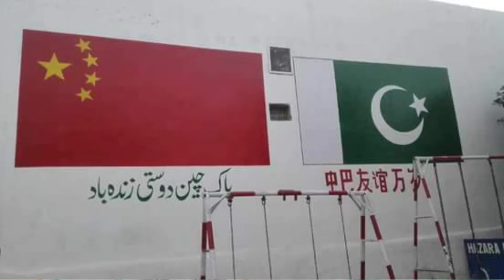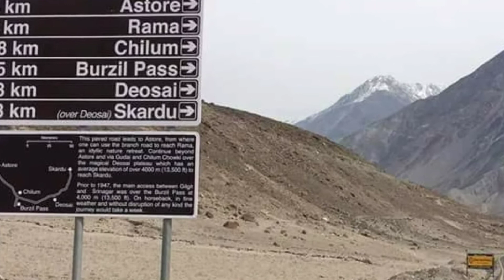CPEC Benefits to Gilgit Baltistan || Media talk by Dir pakistan council on China Dr Hamayu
This channel attempts to show the beautiful face of GilgitBaltistan by unique and creative ideas. In addition audience can get the current affair programs with senior journalists of GB. Aiming the preservation of local languages shina, burushaski, khowar, balti, wakhi and local culture of GB.
Promotion of peace and harmony among sects is Gilgit Baltistan and promotion of pluralism asking different communities is also one of the objective